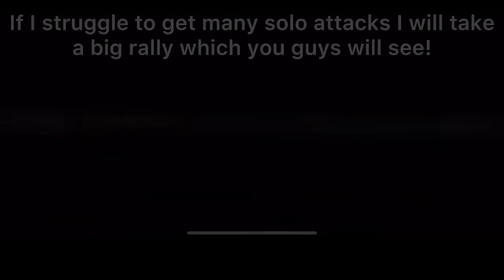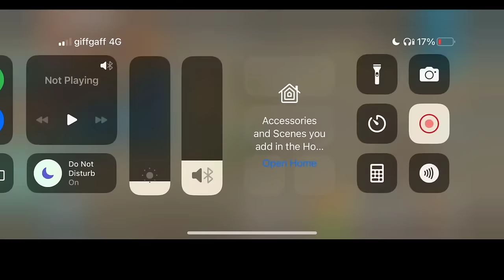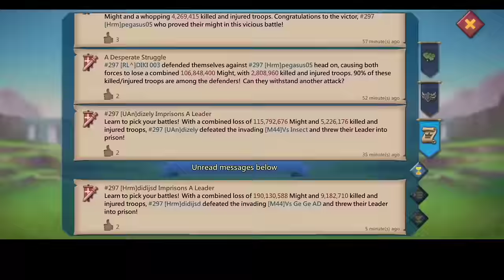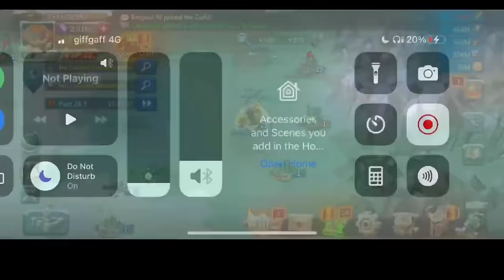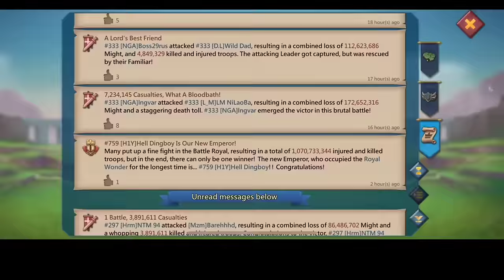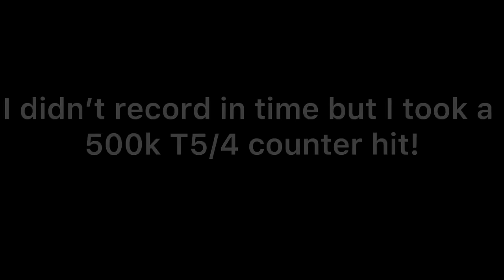BILLY THE TRAP! - BILLY GOING CRAZY ON HIS SOLOTRAP TAKING RALLIES! BIG 500K SOLO! - Lords Mobile